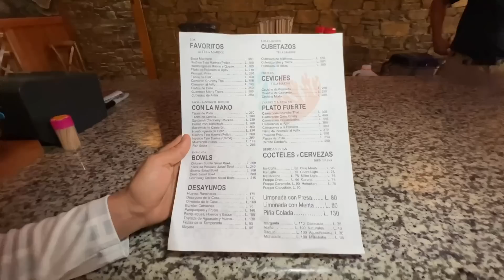Llevé a mis alumnos al acuario de Tela Marine, Honduras 🇭🇳 🐠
Llevé a mis estudiantes de Villa Soleada a una excursión al acuario de Tela Marine, Honduras. La entrada es TOTALMENTE GRATIS! Adentro se encuentra muchos tipos de peces, guías que te explican todo, una tienda de mercancías, un café, y un restaurante.

Tela Marine está haciendo todo posible para mantener con vida el acuario y luchar contra los daños ecológicos para salvar los corales y vida marina de Honduras. Puedes apoyar la causa visitando y comprando en el acuario ubicado en la Carretera CA13 contiguo al Jardín Botánico Lancetilla.